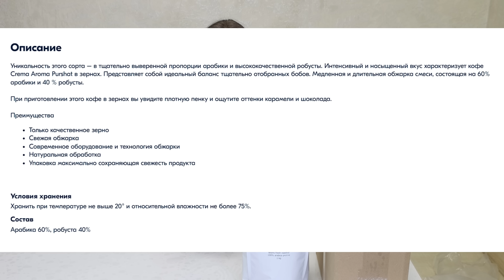Кофе, как в кофейне - секреты моего выбора. Попробовала необычные сорта - Шоколад, Пралине и Вишня.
Рекламодатель ООО ПК "ПУРШАТ" ИНН 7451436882 Токен креатива (erid) Pb3XmBtzt3oUEp2LURgxYmq9YU7E5P4tEb2H1bE